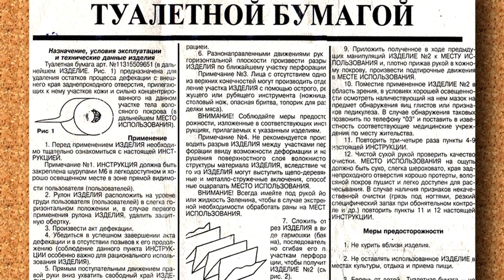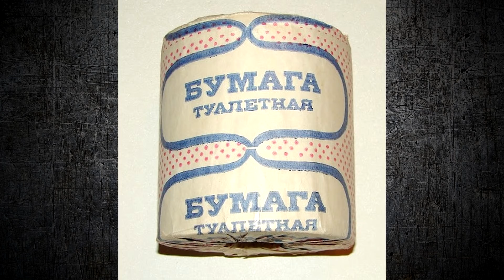Почему в СССР не было туалетной бумаги?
В начале 70-х годов прошлого века в СССР иметь в запасе несколько рулонов туалетной бумаги считалось роскошью, почему так было? Руководство СССР в то время полагало, что такие мелочи, как доступная туалетная бумага, могут «обуржуазить» советского человек и привить ему ненужные ценности поэтому в народ эти излишества не допускались.